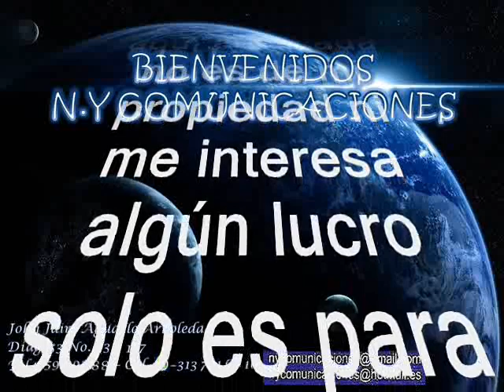01 El guasca de plátano - Los Hermanos Cardona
Amigos suscriptores del canal: buenos días, buenas tardes y buenas noches donde quieran que se encuentren. Hoy les dejo a consideración este caramelo escaso una versión de música parrandera o guitarrera que se difunde prolíficamente sobre todo en la época decembrina por tanto les dejo a consideración este   un bello tema parrandero paisa titulado: “El guasca de plátano”, interpretado Por los Hermanos Cardona originarios de Santa Bárbara Antioquia. Disfruten pues de esta linda melodía muy propia para navidad y año nuevo en el género  de la parranda de todos los tiempos en Colombia; un caramelo escaso para todo el mundo, sin spots, ni ruidos que deterioren la calidad de la melodía.